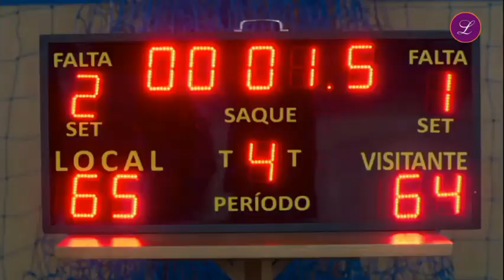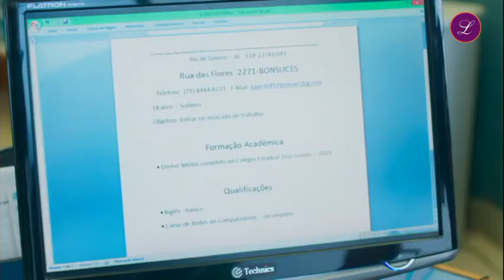Suerte de Vivir Capitulo 35 COMPLETO